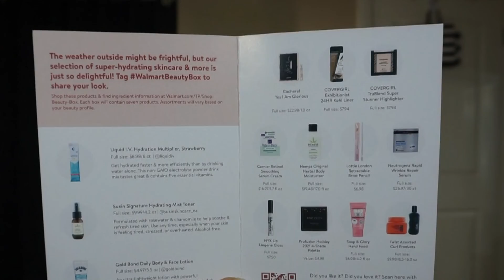Abriendo mi cajita de Belleza de Walmart edición invierno 2021!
Hola, hola🖐 como están? Pues yo a qui de ya de regreso y esta vez es con este video🎬 de mi cajita de Walmart Beauty edición invierno 2021!

Para mirar el video con mejor calidad lo puedes cambiar a 1080 😉

Te dejo aquí el link por si te interesa la cajita!😉

°•°•°•°•°•PRODUCTOS MENCIONADOS•°•°•°•°•°
CAJITA $7.00 Cada 3 meses

❄Liquid I.V. - Hydration Multiplier, Strawberry $8.98
❄SUKIN SIGNATURE - Hydrating Mist Toner $9.99
❄GOLD BOND - Daily Body & Face Lotion $4.97
❄CACHEREL - Yes I am Glorious $22.98
❄LOTTIE LONDON - Retractable Brow Pencil $6.98
❄NYX - Lip Lingerie GLoss $7.50
❄CANTU - Avocado Hydrating Curling Cream $5.84

Valor Total de la cajita: $20.98 más ó menos

♤Recuerden que si les gusto el 🎬 no olviden regalarme su 👍 y suscribirse al canal para que a si no se pierdan ninguno de los videos y también darle 🖱 a la 🔔 para que a sí youtube les dé aviso.